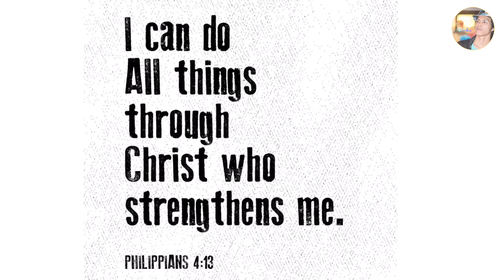Push-up | Pull-up | COURT WORKOUT |OFW Taiwan MOTIVATION